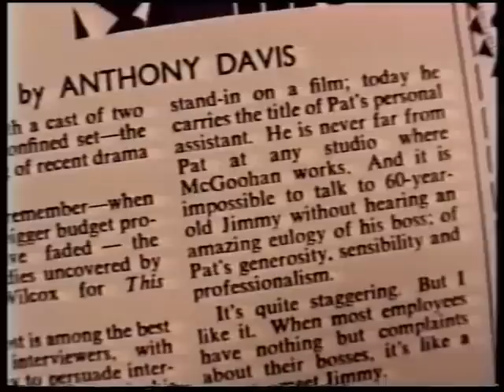THE PRISONER PRESS LAUNCH 1967 Part 2.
Concluding the '67 press launch attended by TV Times writer Anthony Davis.